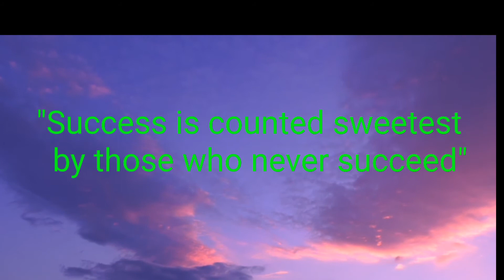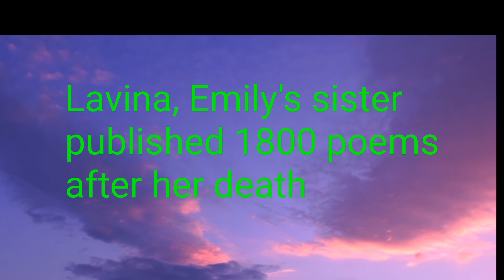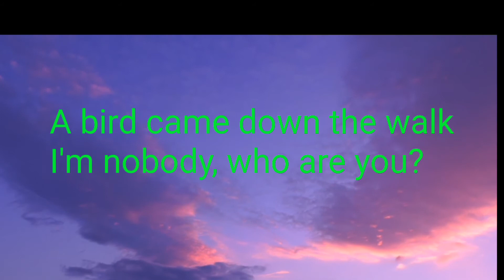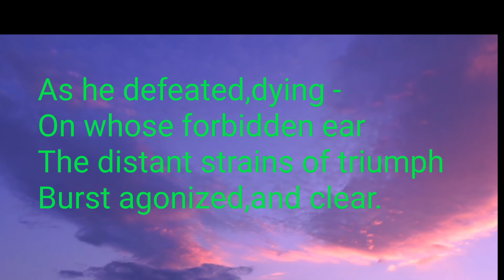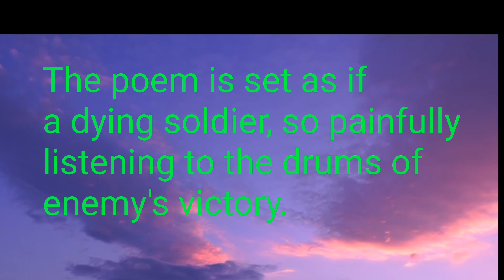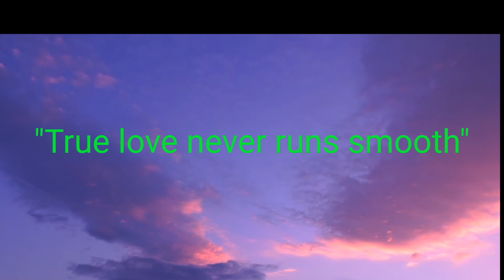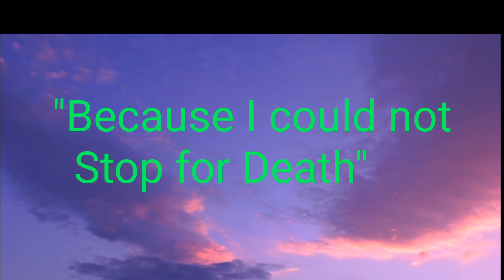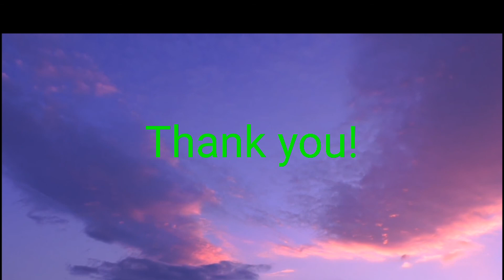WLT-Success is counted sweetest by those who never succeed"- Emily Dickinson(in Tamil)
World Literature in Tamil